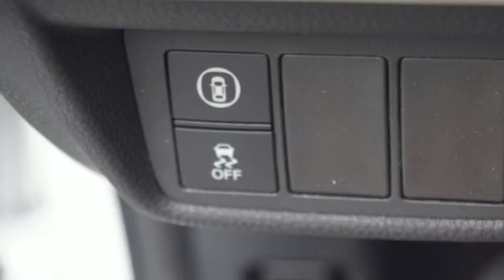New 2018 Honda Accord 1.5T Washington DC MD Chantilly, DC HCJA115221 - SOLD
Year: 2018
Make: Honda
Model: Accord 1.5T
Trim: EX
Engine: 1.5T I4 DOHC 16V Turbocharged VTEC
Transmission: CVT
Color: White
Interior: Ivory
Stock #: HCJA115221
VIN: 1HGCV1F43JA115221
Platinum White Pearl 2018 Honda Accord 1.5T EX FWD CVT 1.5T I4 DOHC 16V Turbocharged VTEC ABS brakes, Active Cruise Control, Electronic Stability Control, Emergency communication system, Front dual zone A/C, Heated door mirrors, Heated Front Bucket Seats, Heated front seats, Illuminated entry, Low tire pressure warning, Power moonroof, Remote keyless entry, Traction control.brbr38/30 Highway/City MPG**brbrbrAll prices exclude taxes, title, license, and dealer processing fee of $699.00. Published price subject to change without notice to correct errors or omissions or in the event of inventory fluctuations. All features not on all vehicles. Vehicles shown are for illustration purposes only. MPG is based on 2017 EPA mileage ratings. Use for comparison purposes only. Your actual mileage will vary, depending on how you drive and maintain your vehicle, driving conditions, battery pack age/condition (hybrid only), and other factors.

Address:
4175 Stonecroft Boulevard